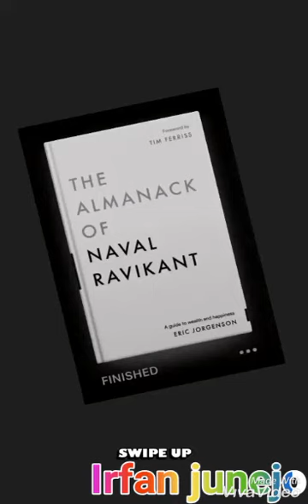Irfan junejo recommending Book to read for their Fans | OOO INSTA September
Irfan junejo recommending Book to read for their Fans. Best YouTuber in Pakistan you can see his channel Irfan Junejo hit the 1 million yesterday.
OOO INSTA